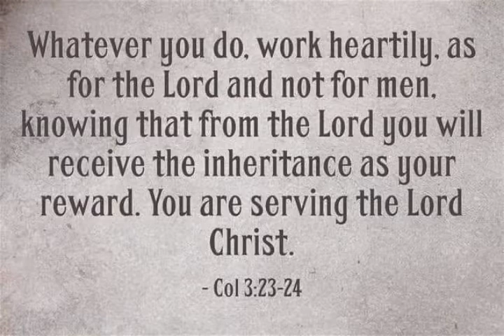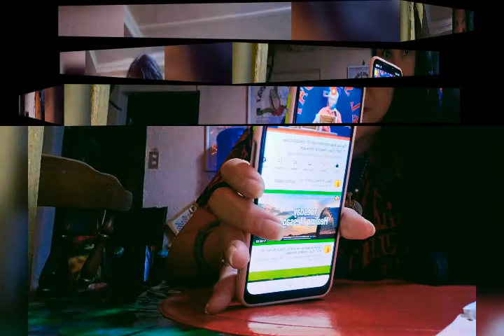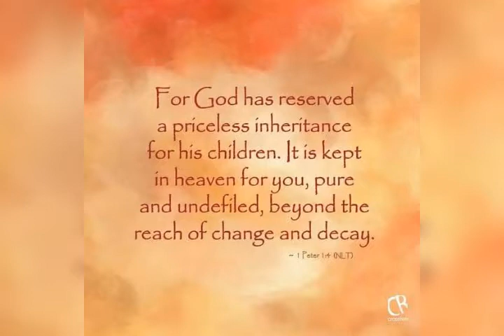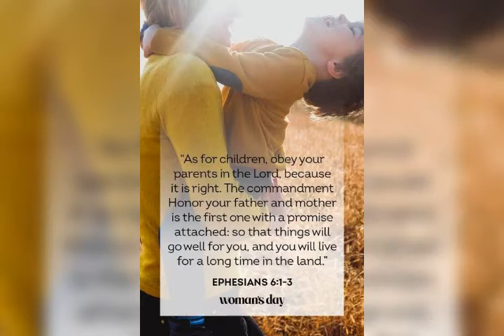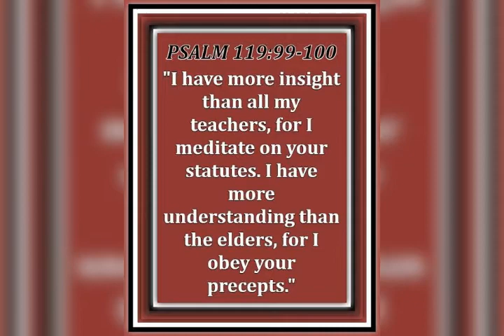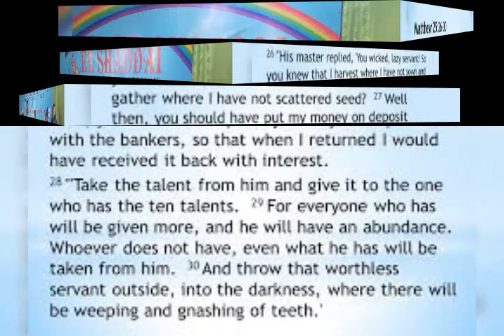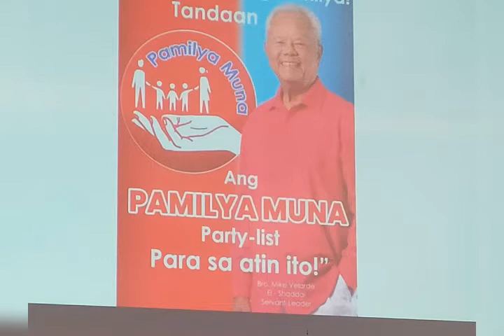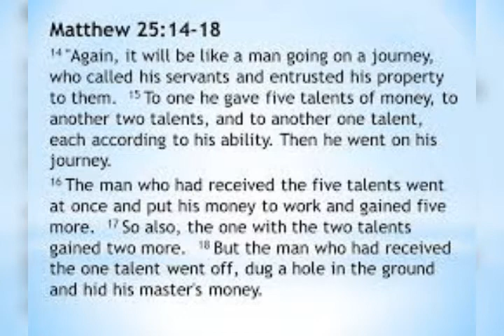We three Kings_12_07_2021_21_04